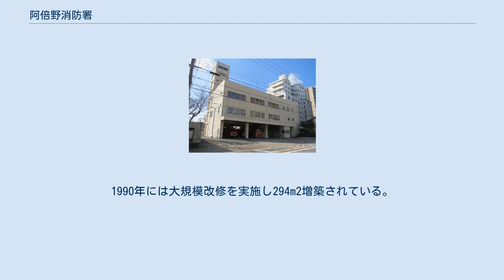阿倍野消防署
大阪市消防局 」 阿倍野消防署 阿倍野消防署 (2021年1月) 阿倍野消防署（あべのしょうぼうしょ）は、大阪市阿倍野区にある大阪市消防局が管轄する消防署である。
 阿倍野区松崎町4丁目に位置し、晴明通・阪南の2出張所、約120名の職員、特別救助隊（都市災害対応救助隊：BR）、消防車、救急車が配備され、阿倍野区の安全確保に努めている。
 現在の阿倍野区の区域を管轄する消防署は、南消防署（現在の浪速消防署・中央消防署）、のち今宮消防署（現在の西成消防署）、次いで天王寺消防署と変遷してきた。
 阿倍野区全域を管轄する消防署として、1944年2月1日付で阿倍野消防署が開庁した。
阿倍野区阿倍野筋3丁目・大阪市電気局阿倍野自動車車庫（のちの大阪市立阿倍野体育館の場所）の一角を借りて開庁している。
翌1945年2月20日には、阿倍野区天王寺町2674番地、元・三井物産大阪支店社員倶楽部（現在地）に移転している。
 しかし1945年の大阪大空襲により、1945年6月29日に近隣の西成・住吉の両消防署を統合し、阪南消防署に改称した。
阪南消防署は阿倍野・西成・住吉（現住之江区の区域含む）の3区を管轄した。
 1946年3月20日に住吉消防署（現・住之江消防署）が復興開庁し、元の阿倍野消防署に改称している。
当時の阿倍野消防署は阿倍野・西成の2区を管轄していたが、1948年2月5日に西成消防署が復興開庁したことに伴い西成区を管轄区域から外し、現在の管轄区域となっている。
 1950年7月に望楼が完成し、また1962年11月には借地だった敷地を買収して市有地としている。
1990年には大規模改修を実施し294m2増築されている。
 本署 阿倍野消防署のⅣ型救助工作車 晴明通 阪南 予備